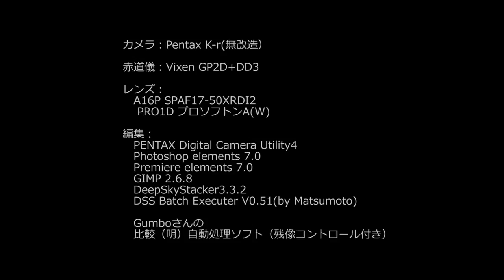2011年 双子座流星群 極大 Geminids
2011年　双子座流星群　極大を迎えた12月14日の深夜。京都府木津川市加茂で撮影。追尾撮影で流星の光跡を残し輻射点を表現。